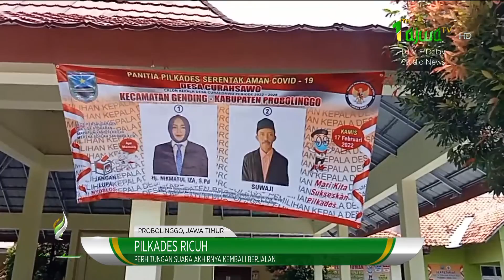Ricuh Pilkades di Probolinggo | Muslim Update